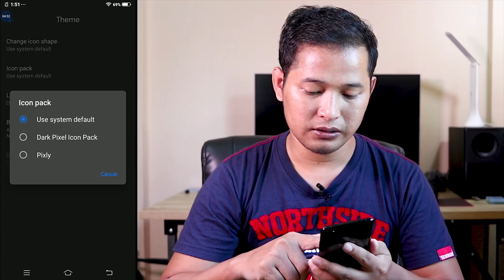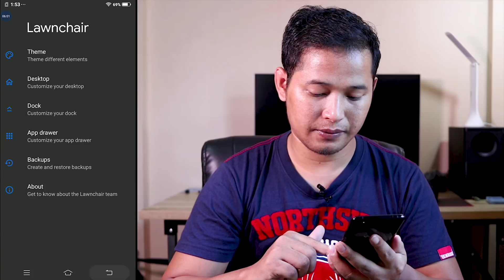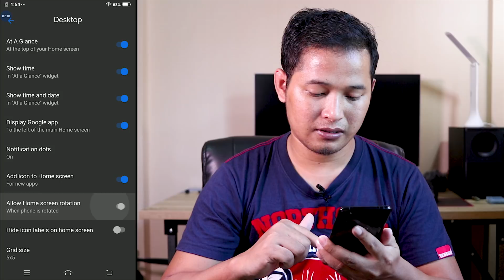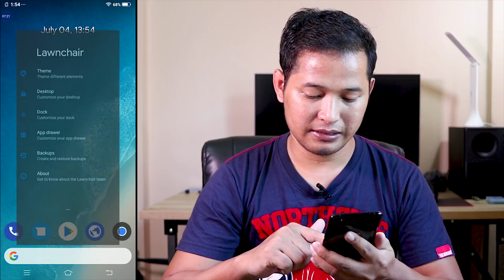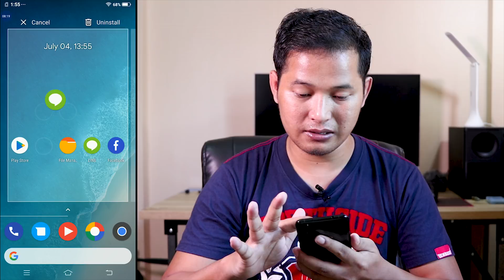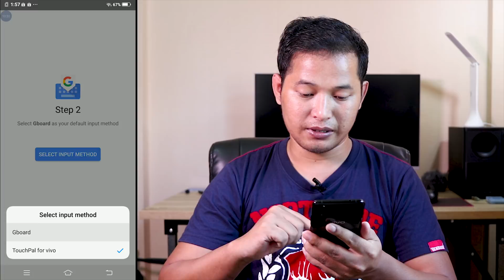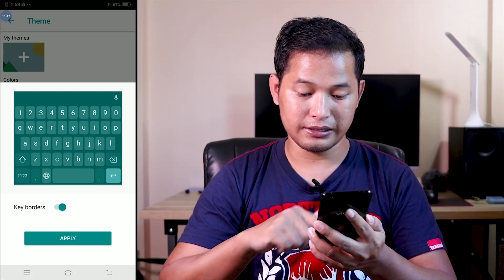How to make your phone look stock android របៀបធ្វើទូរស័ព្ទយើងស្អាត។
audio
Video Rode Micro, Boya wirless mic WM5,
lightning